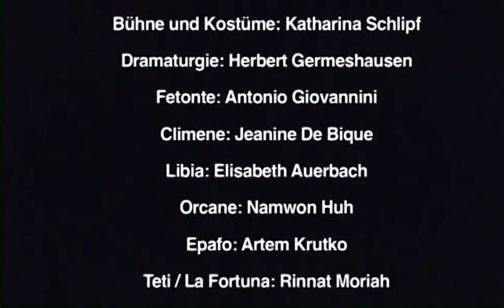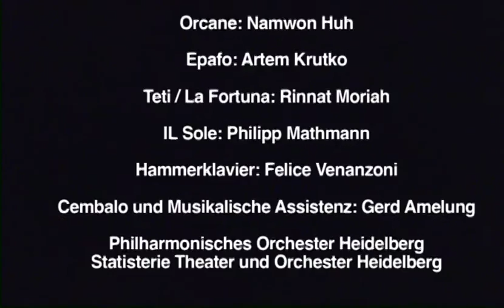Fetonte - Jommelli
Theater Heidelberg